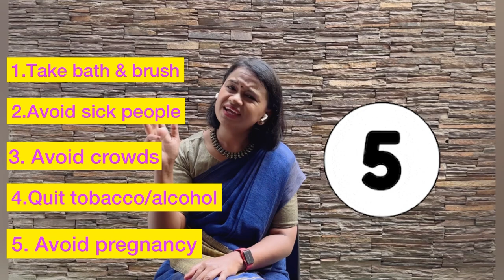5 Precautions during Chemotherapy ಕ್ಯಾನ್ಸರ್ ಕೀಮೋಥೆರಪಿ ಪಡೆಯುವಾಗ ಮುಂಜಾಗರೂಕತೆ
5 Precautions during Cancer treatment: ಕ್ಯಾನ್ಸರ್ ಕೀಮೋಥೆರಪಿ ಪಡೆಯುವಾಗ ಈ 5 ಮುಂಜಾಗರೂಕತೆ ವಹಿಸಿ

ಕ್ಯಾನ್ಸರ್ ಕೀಮೋಥೆರಪಿ ರೇಡಿಯೊಥೆರಪಿ ಪಡೆಯುವಾಗ ಆಹಾರಶೈಲಿ ಹೇಗಿರಬೇಕು ತಿಳಿಯಿರಿ ಆಂಕಾಲಜಿಸ್ಟ್ ಡಾ. ಅಪರ್ಣಾ ಶ್ರೀವತ್ಸ ಅವರಿಂದ.
Cancer treatment like chemotherapy radiotherapy can compromise nutrition. Know about diet restrictions by oncologist Dr Aparna Sreevatsa.
కీమోథెరపీ సమయంలో ఆహారం
கீமோதெரபியின் போது உணவு
കീമോതെറാപ്പി സമയത്ത് ഭക്ഷണക്രമം
BXMo4-f2SUpsCwiZ6ndh2G0dQqY4O_wRKNqtemTj4Ug7vNBNba_FS4xLfWH7b72_HhpiUViW=s900-c-k-c0x00ffffff-no-rj.jpeg
Dr Aparna Sreevatsa

BXMo4-f2SUpsCwiZ6ndh2G0dQqY4O_wRKNqtemTj4Ug7vNBNba_FS4xLfWH7b72_HhpiUViW=s900-c-k-c0x00ffffff-no-rj.jpeg
Dr Aparna Sreevatsa

chemotherapy side effects precautions to take while chemotherapy
can I go out in public during Chemotherapy
can you go outside while on chemotherapy

క్యాన్సర్ చికిత్స సమయంలో 5 జాగ్రత్తలు
புற்றுநோய் சிகிச்சையின் போது 5 முன்னெச்சரிக்கைகள்
കാൻസർ ചികിത്സയ്ക്കിടെ 5 മുൻകരുതലുകൾ